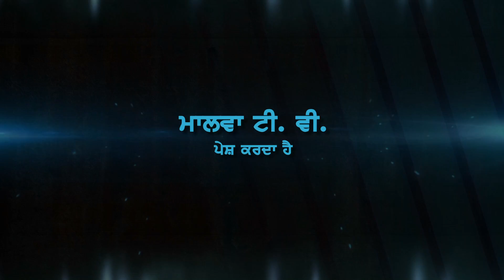[Promo] BALALA (Ludhiana) OX RACES 2018 🔴 Coming Soon 🔴 Live on